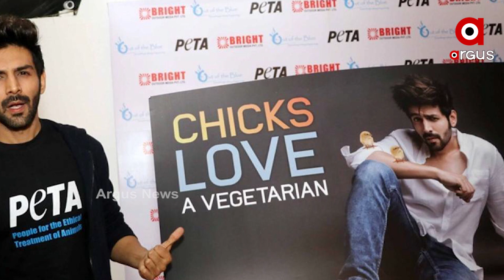Kartik Aaryan receives roses from female fans at Mumbai Airport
Bollywood Actor Kartik Aaryan’s recent video went viral where he was seen chased by avid female fans at Mumbai airport.